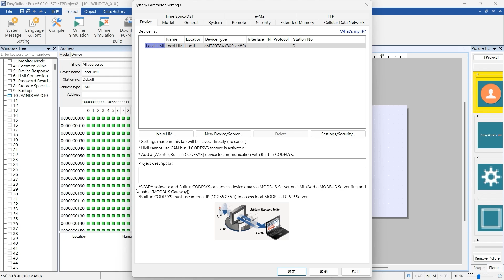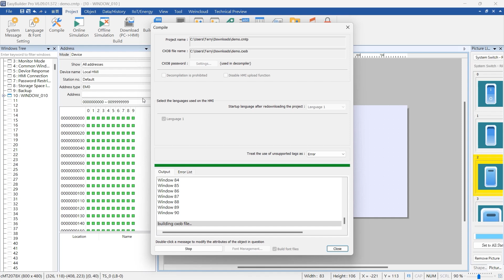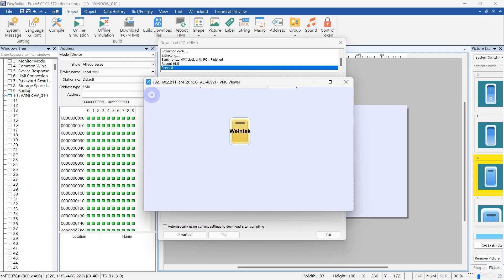Weintek EasyBuilder Pro tutorial - 2. Create a Simple Project